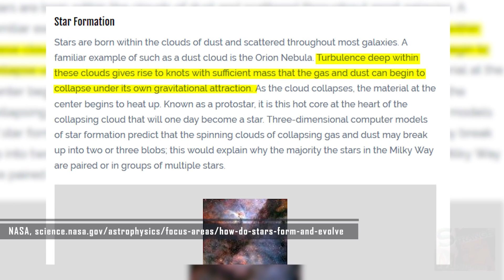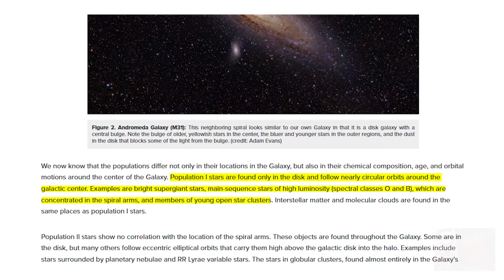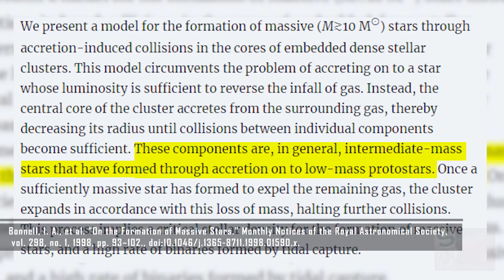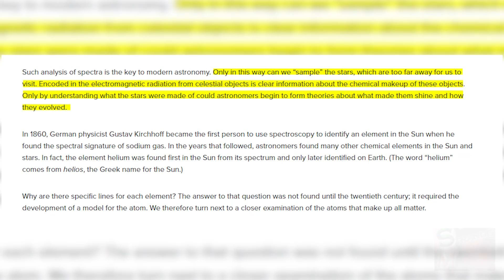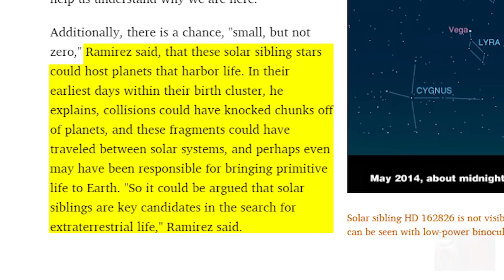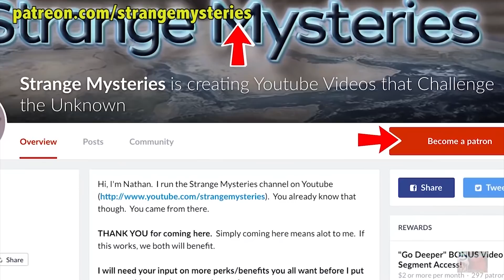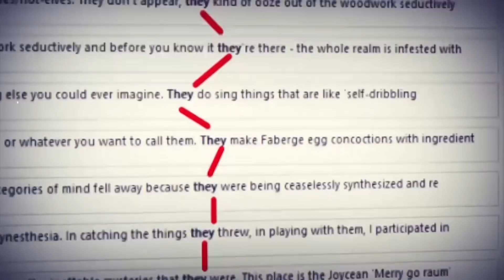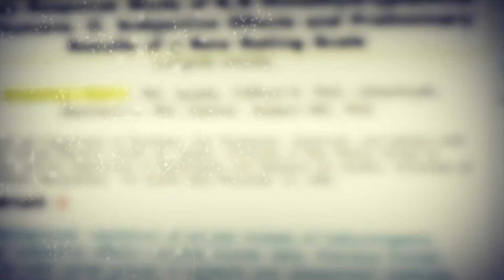The Sister of the Sun: The Key To Finding Alien Life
There can be no doubt that stars are all female, because they're hot,

they create life and if they're anything like my girlfriend they are big angry balls of exploding gas who secretly hate me. But is our Sun an only child, or does it have siblings? According to long-standing research most stars are born in groups, which means that our own solar overlord has family scattered out there in the cosmos. So where are they? How can we find them? And why might a family reunion with our Sun's relatives lead to the discovery of life on other worlds? Allow me to illuminate you dear viewers, as we explore how finding our sun's sister stars may be the key to discovering alien life.

Thumbnail Credit: NASA Goddard Space Center
Visualizations: NASA/NASA Goddard Space Center